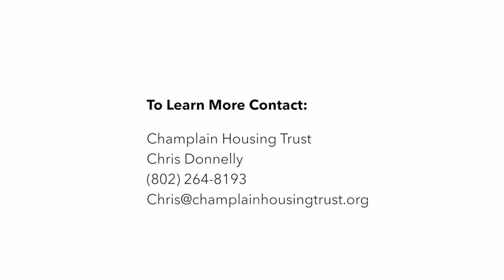Housing is Health Care (4 minute version)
Video illustrates how a collaboration between health and housing organizations results in reduced homelessness and less health care spending.